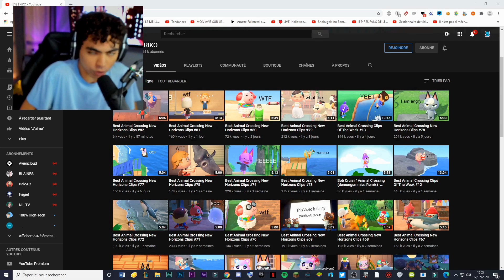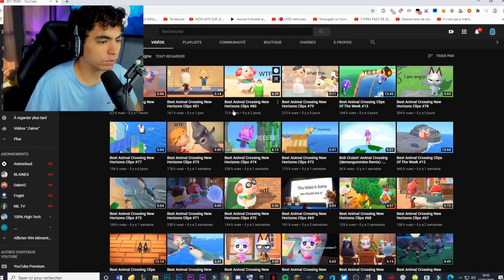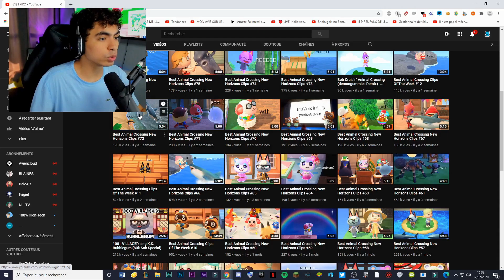IL A OSÉ SAUTER SUR UN REQUIN DANS ANIMAL CROSSING NEW HORIZONS(ne Faites pas Ça)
IL A OSÉ SAUTER SUR UN REQUIN DANS ANIMAL CROSSING NEW HORIZONS(ne faite pas sa)